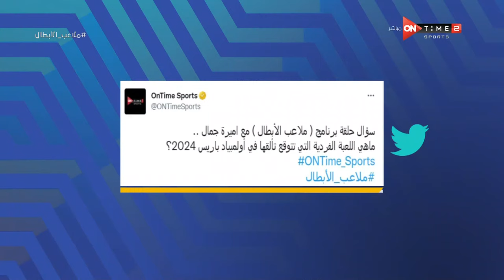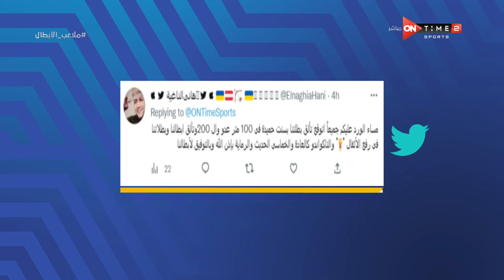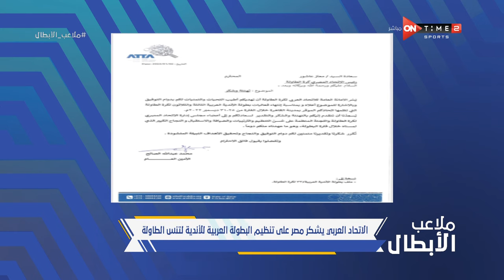ملاعب الأبطال - حلقة الأربعاء 4/1/2023 مع أميرة جمال - الحلقة الكاملة